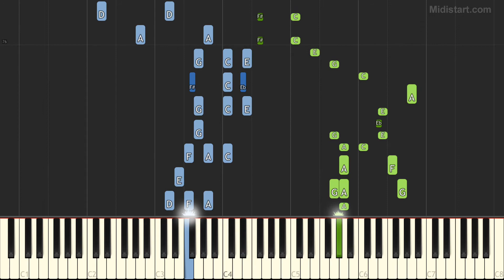Movie Themes - The Sting (Piano Tutorial) [Synthesia]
Statistics:
Total Notes - 2510
Tempo - 84
Lowest Note - G1
Highest Note - G7

Instruments Groups Used:
Piano - 100%